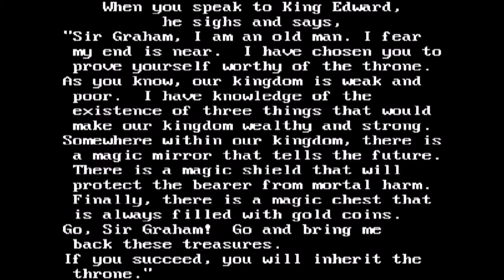GT Live w Voice Actors Dave Fennoy & Kiff VandenHeuvel